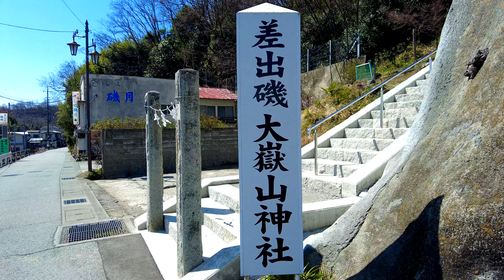【1min. drone #79】山梨県山梨市・差出磯大嶽山神社～甲府盆地を一望～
山梨県山梨市の差出磯大嶽山（さしでのいそ　だいたけさん）神社。眼下に笛吹川を見下ろし、甲府盆地が一望できます。その絶景から「展望の社」と呼ばれています。
Sashideｰno-Iso Daitakesan Shrine in Yamanashi City, Yamanashi Prefecture. Shrine looks down on the Fuefuki River and overlook the Kofu Basin. It is called "Observatory Shrine" because of its superb view.
【Google map search】
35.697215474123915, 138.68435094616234